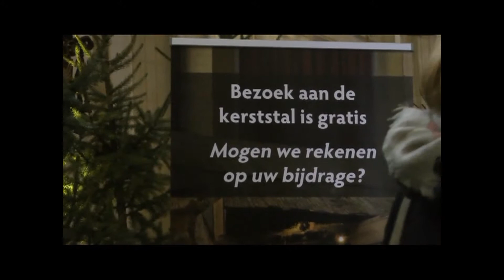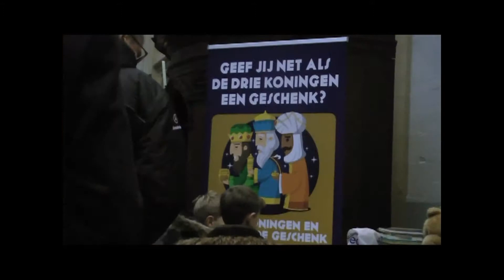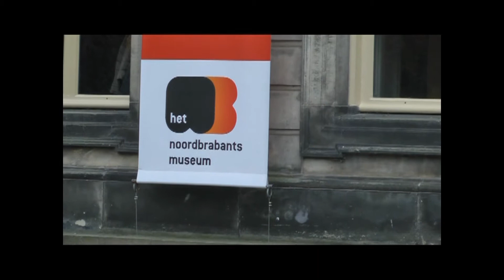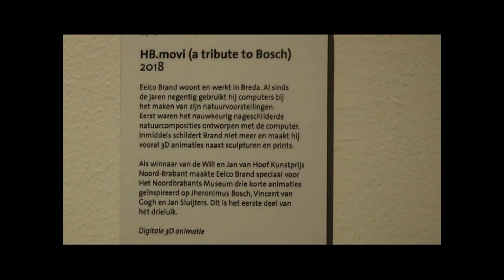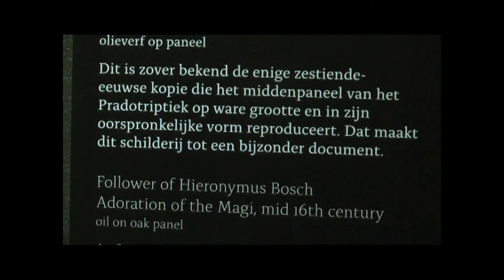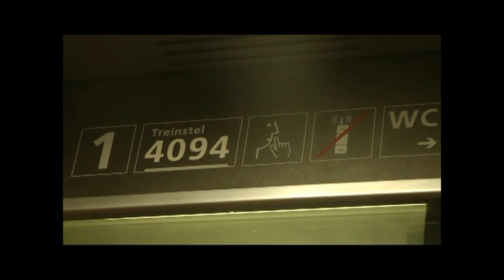01 Dat gaat naar Den Bosch Toe